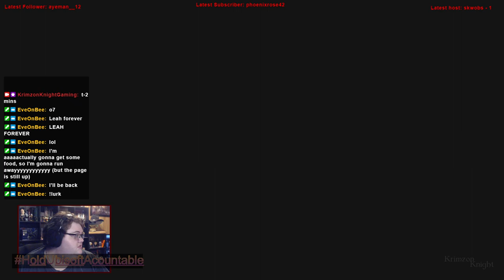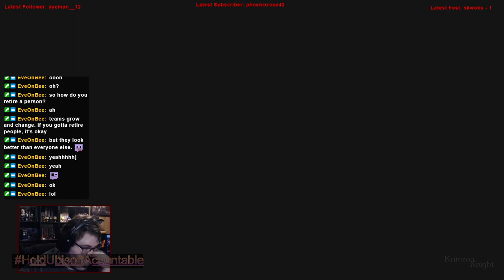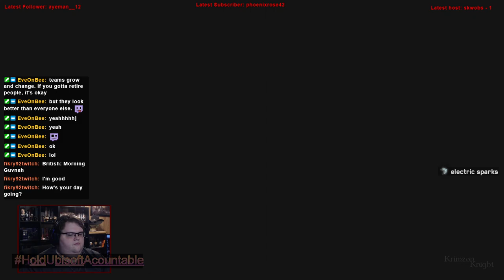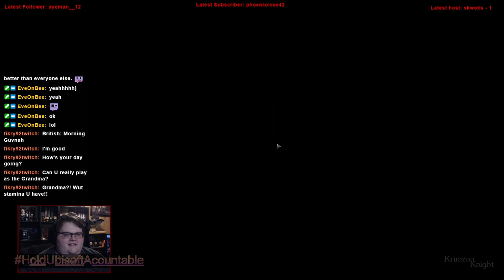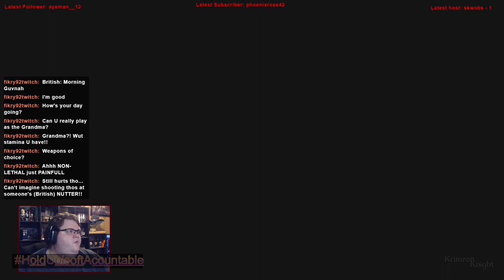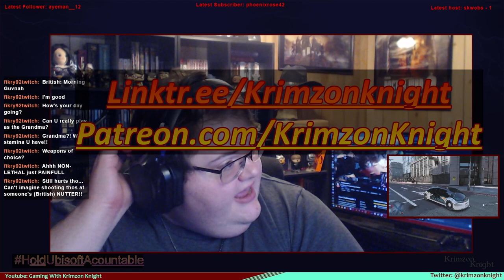Krimzon Plays | Watch_Dogs Legion: Episode 8 – Yike